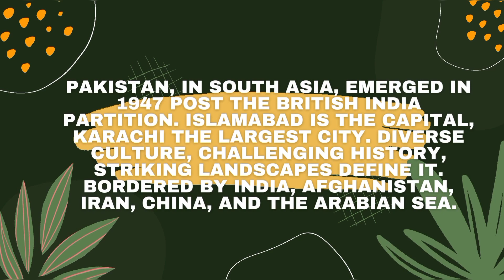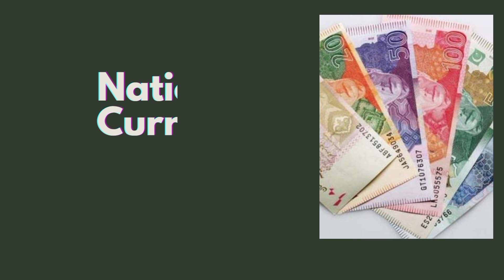Do You Know Pakistan Basic Information | World Countries Information |G.K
134 #01

Do You Know Pakistan Basic Information | World Countries Information #